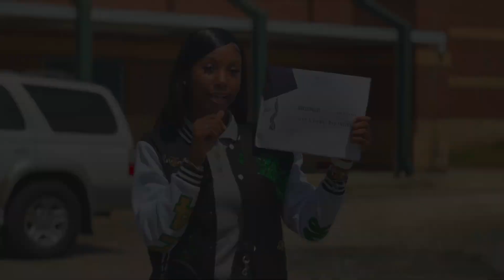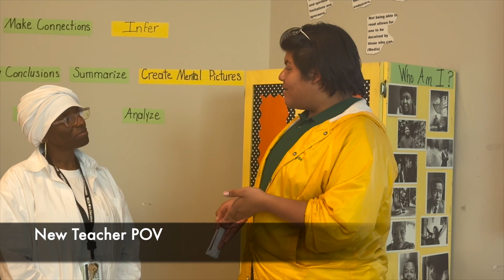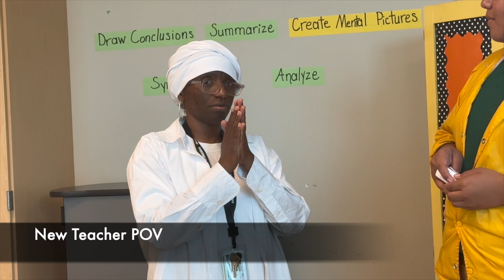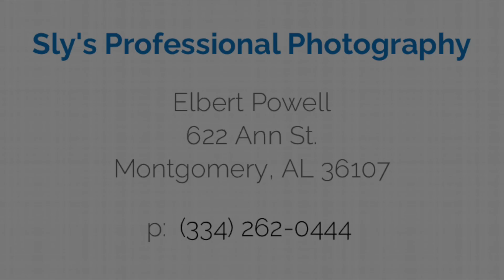C HOUST TV SEASON 3 EPISODE TWO